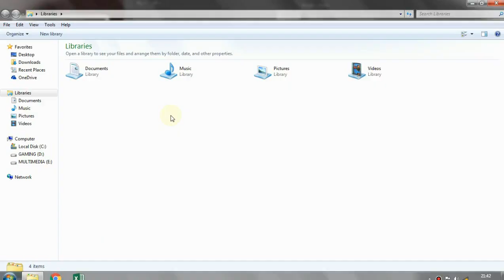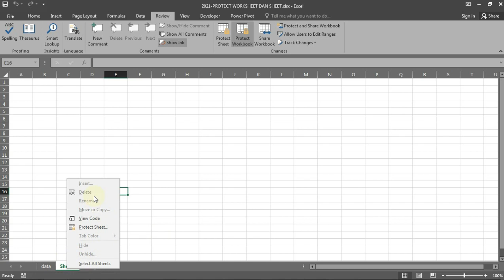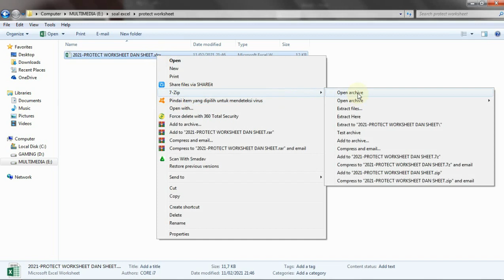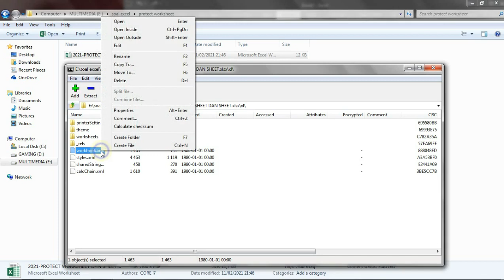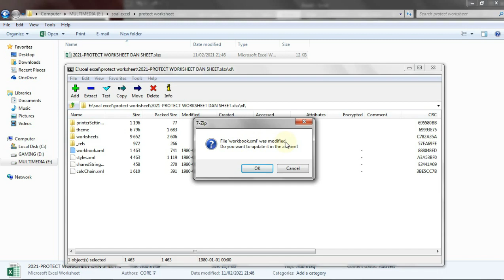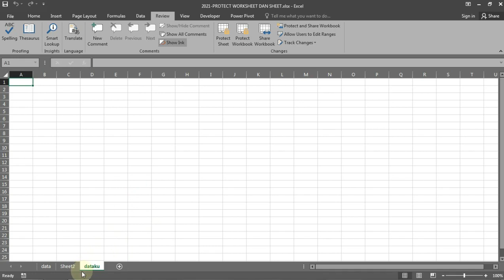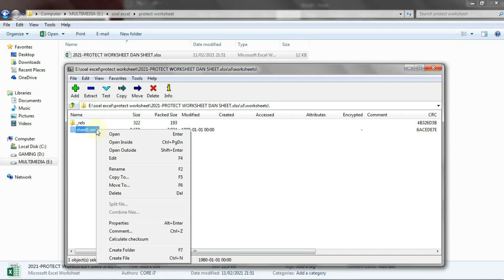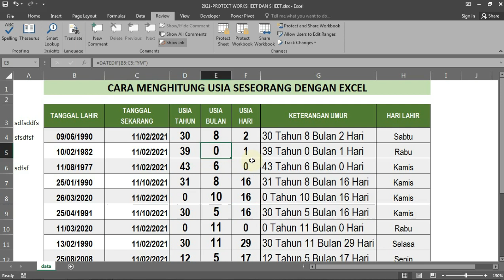Cara Cepat Membuka Proteksi / Unprotect Workbook dan sheet di Excel dengan 7 Zip